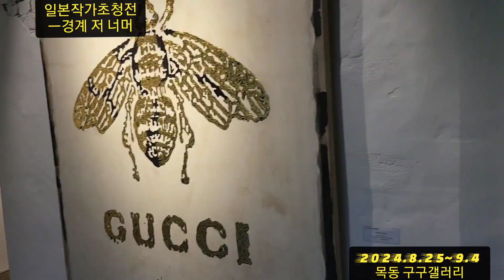일본작가초청전ㅡ경계 저 너머 목동. 구구갤러리2024.8.25~9.4